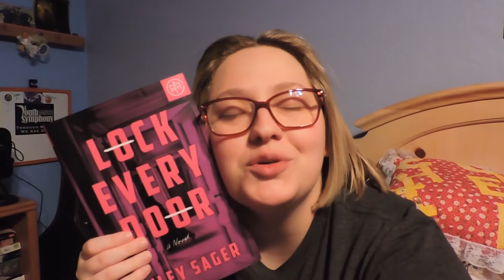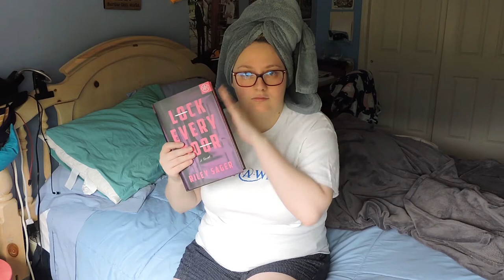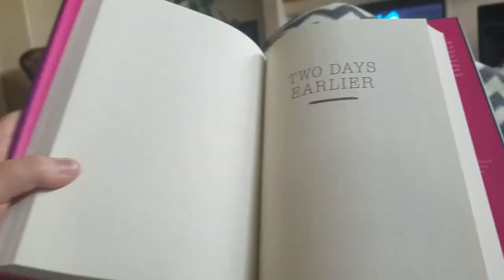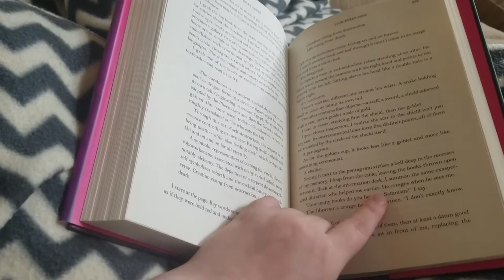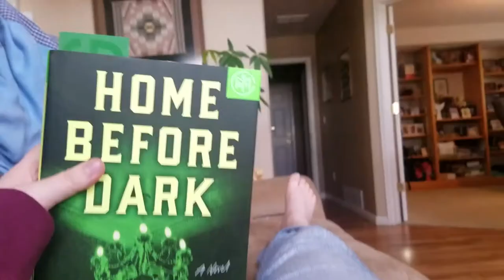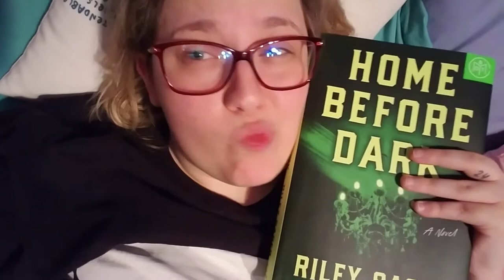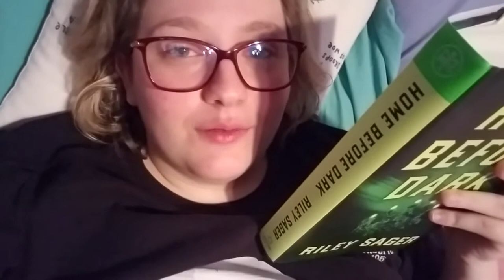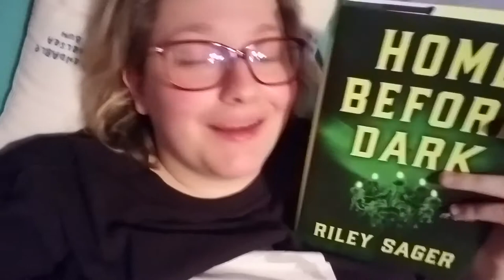Home Before Dark & Lock Every Door Vlog!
Riley Sager is officially my favorite thriller author. In today's vlog, I'm reading Lock every Door and Home Before Dark. Happy Release Day to Riley Sager!!